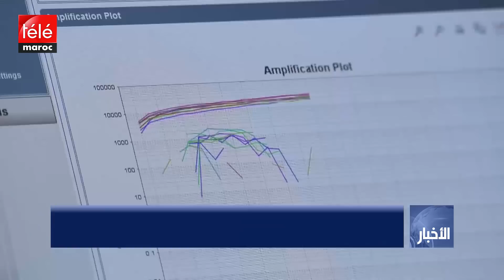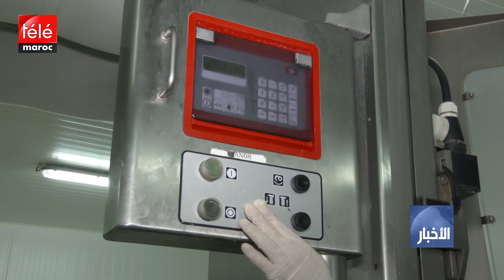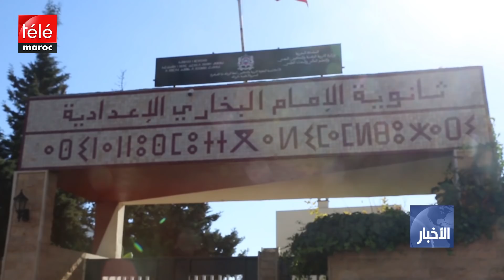نشرة الظهيرة ليوم 4 يونيو